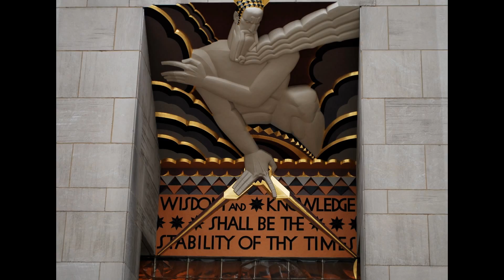Times Square e Rockefeller Center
Visitando New York di certo non mancherete di vedere due dei luoghi più famosi: Times Square e Rockefeller Center. In qualsiasi periodo dell'anno, sia inverno sia estate hanno sempre tanto da offrire.
Usa-Welcome.net